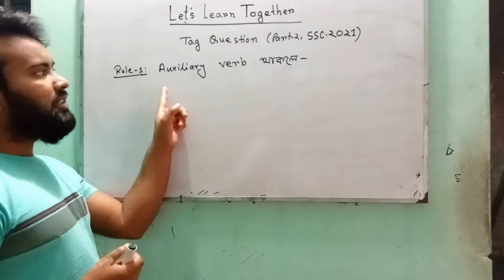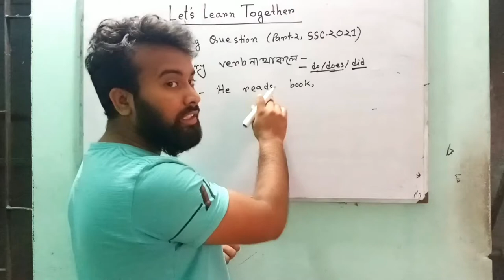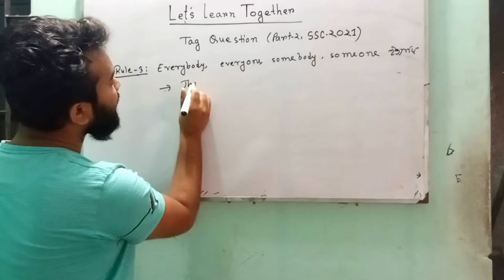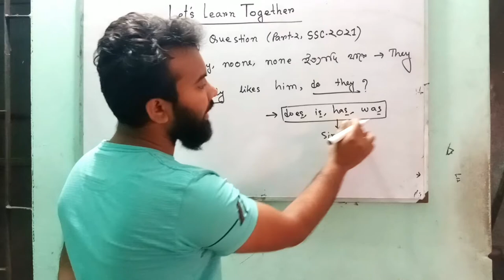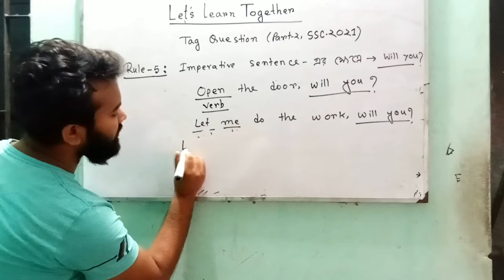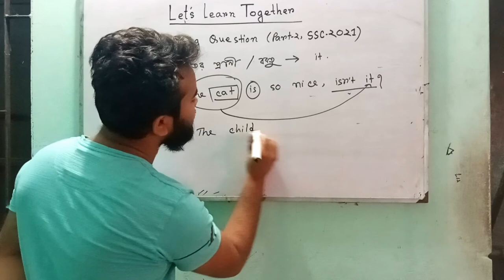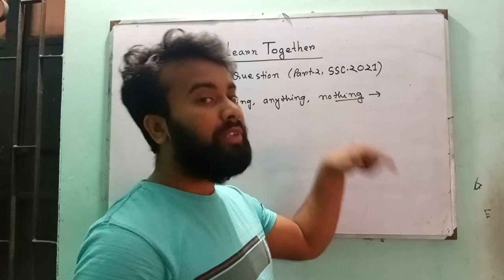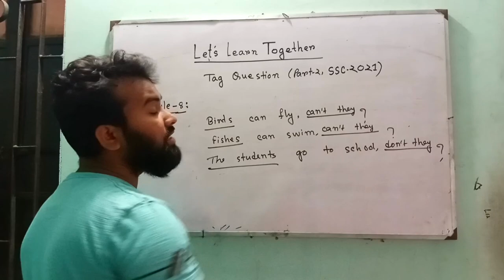SSC Exam-2021--এস এস সি-২০২১ Tag Question Part-2 SUJAN MAHMUD Let's Learn Together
Here, the most important rules have been given that will help you to answer the exam properly.